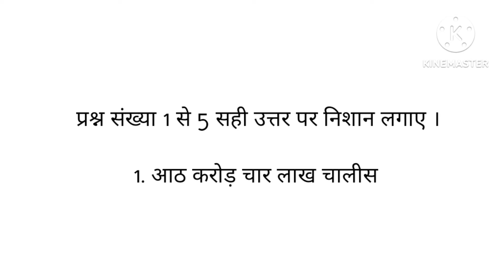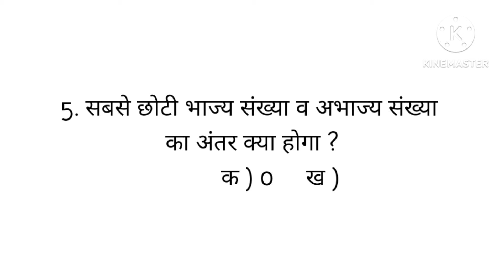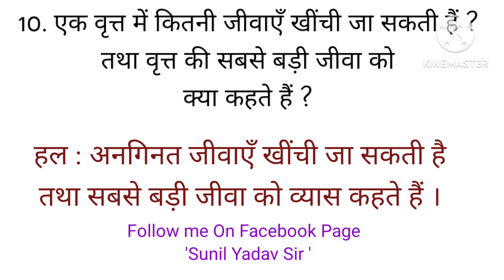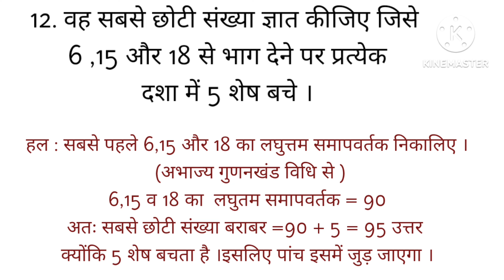Class 6 Math Sat 1 Sample Paper 2024 |कक्षा 6 सेट गणित पेपर 2024 |Math Sample Paper Sat 1 Class 6th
Class 6 Math Sat 1 Sample Paper 2024 |कक्षा 6 सेट गणित पेपर 2024 |Math Sample Paper Sat 1 Class 6th|@DoubtHut
My other health related Channel @TheGreatIndianGuru
Dear 💕 Students स्वास्थ्य से बढ़कर दुनिया मे कुछ नही है । कहा भी गया है " पहला सुख : निरोगी काया "